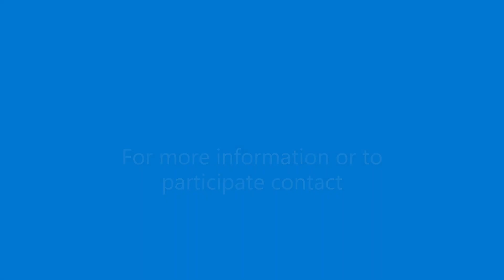Northern Powerhouses - Business Success Stories with James Killerby of HIBISCUS PLC.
This Business Success interview is with James Killerby, Managing Director at HIBISCUS PLC.

Hibiscus Plc is a long-established, family-run, commercial printing company that is owned and managed by the Killerby family.

We are one of the UK's leading manufacturers of hazard warning labels and software and for over 40 years, we have specialised in providing high-quality, regulated labelling solutions for the chemical and hazardous goods industries.

We pride ourselves on the quality and performance of our products, our unbeatable industry knowledge and our exceptional customer service.

Hibiscus Plc is the only label printer in the UK that actually performs its own BS5609 Section 3 tests and our self-tested substrates and Blue Wool Scale 7 inks provide fully compliant BS5609 labels which can withstand the most harshest environments.

Hibiscus manufacture a wide range of bespoke, and off-the-shelf warning labels and develop software specifically for the classification and labelling of chemicals and the production and management of Safety Data Sheets.

If you would like to know more about HIBISCUS PLC, please